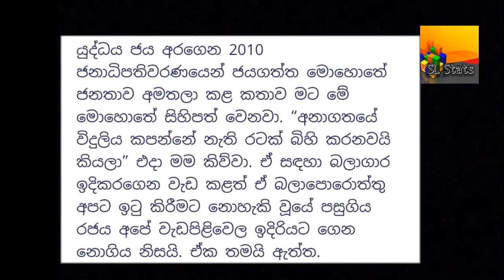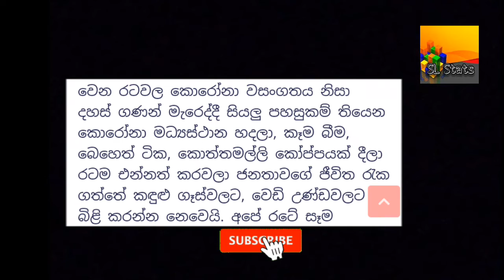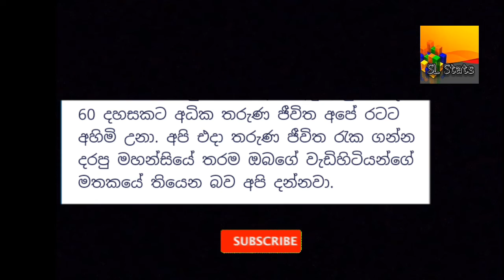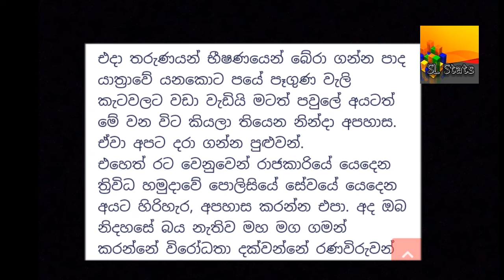අග්‍රාමාත්‍ය මහින්ද රාජපක්ෂගේ විශේෂ ප්‍රකාශය Prime Minister Mahinda Rajapaksa address to the nation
අග්‍රාමාත්‍ය මහින්ද රාජපක්ෂගේ විශේෂ ප්‍රකාශය | Prime Minister Mahinda Rajapaksa addressing to the nation